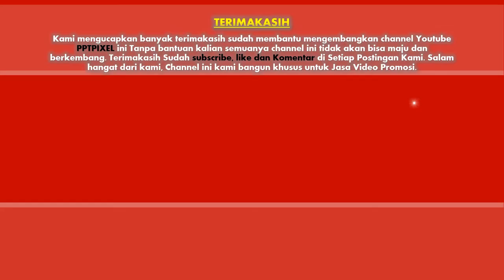Jasa Video Promosi Traveling Agen Travel, Singapore Airlines, Cathay Pacific, Qatar Airways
Jasa Video Promosi Traveling Agen Travel, Singapore Airlines, Cathay Pacific, Qatar Airways, KLM Royal Dutch, Garuda Indonesia